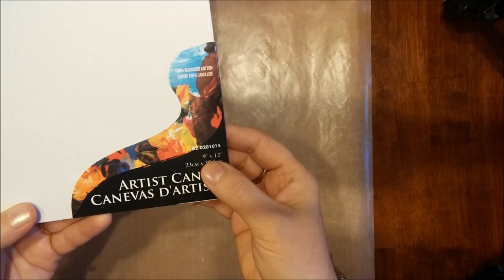Style Mixed Media Canvas Tutorial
Mixed Media Tutorial by Gabrielle Pollacco using Shimmerz Paints and Dusty Attic Chipboard.
NOTE: Be sure to mention my name "Gabrielle" in the Instructions to Merchant part of your next Shimmerz order to get a FREE/Bonus Shimmerz Product in the color of your choice!
Shimmerz Products used in this project:
- Tuscan Sun Spritz
- Treasured Hymn Spritz
- Pumped up Purple Coloringz
- Razzle Dazzle Berry Vibez
- Don't Be Suede Vibez
- Have a Grape Day Texturez
- Marooned Over Miami Texturez
- Coral Me Crazy Dazzlerz
- Ruby Lost Her Slippers Inklingz
- Miner Miner 49er Inklingz

Dusty Attic Chipboard used in this project:
- Corner Flourish #3
- Elegant Swirl #3
- feathers